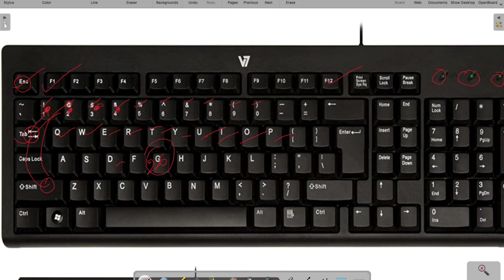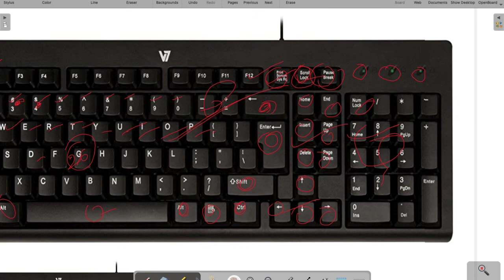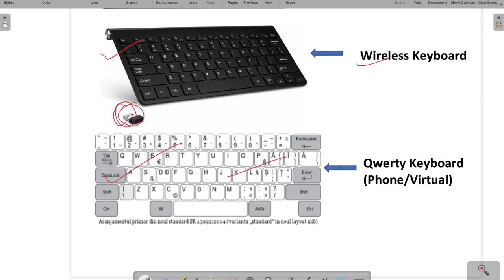Keyboard ⌨️ Full Explanation I Types Of Keyboard lAll Key Details In Keyboard l Special Class 9 lOTE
This video contains Word Processing Design Tab Details like Document Formatting and Page Background.

10th Class IT/Vocational Class Play list

10th Class Physical science (SCP) Play List